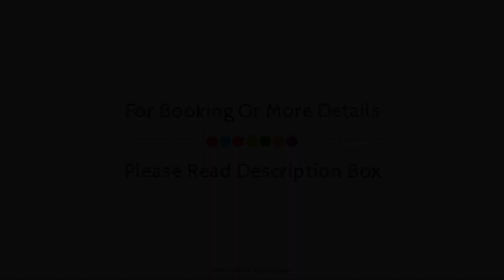Hotel Nice Riviera, France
About Property:
The 4-star Hotel Nice Riviera offers comfort and convenience whether you're on business or holiday in Nice. Offering a variety of facilities and services, the hotel provides all you need for a good night's sleep. Service-minded staff will welcome and guide you at the Hotel Nice Riviera. Each guestroom is elegantly furnished and equipped with handy amenities. The hotel's peaceful atmosphere extends to its recreational facilities which include hot tub, fitness center, sauna, indoor pool, massage. Hotel Nice Riviera combines warm hospitality with a lovely ambiance to make your stay in Nice unforgettable.
Searching For
1. Hotel Nice Riviera
2. Hotel Nice Riviera Virtual Tour
3. Hotel Nice Riviera Rooms
4. Hotel Nice Riviera Amenities
5. Hotel Nice Riviera Videos
6. Hotel Nice Riviera Offers
7. Hotel Nice Riviera Deals
Audio Credit:
Track Title: Subway Dreams
Artist: Dan Henig